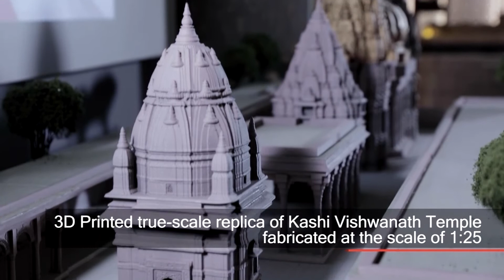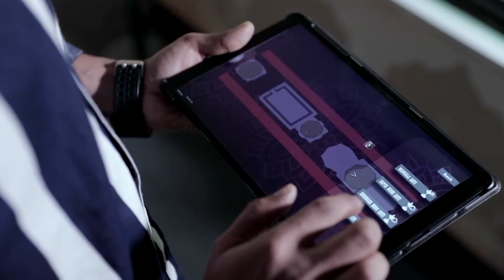Vizara ViRaasat Kashi Vishwanath Temple (Indian Digital Heritage, DST project)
This video captures a high-tech, innovative and interactive installation created by Vizara Technologies Private Limited, a tech start-up working in the field of AR, VR, AI and 3D printing technologies, focussing on heritage preservation in digital space. This exhibit was showcased at a Special exhibition at the National Museum, New Delhi, as part of the 1st International Heritage Symposium and Exhibition (IHSE) 2020. It was created as part of a project done under the aegis of the Indian Institute of Technology (IIT) Delhi, funded by the Department of Science and Technology (DST), GoI.

The exhibit is a technology-enabled, mixed reality installation with a 3D printed, fabricated, true-scale model of the famous Kashi Vishwanath Temple at Varanasi, U.P., made at a scale of 1:25 from laser-scanned data of the temple captured by the Central Building Research Institute (CSIR-CBRI, Roorkee). The replica has been enhanced with Interactions such as virtual walkthroughs using game controllers, voice-based controls, guided tours in Hindi and English, Mandir Arti videos available through a tablet based app, and a synchronised projection mapping show.

Children and Visitors at the exhibition have enjoyed the interactive display and given it a high rating in terms of user experience. There are 5 other Indian monuments for which Vizara has created similar mixed reality installations. The full exhibition showreel can be seen